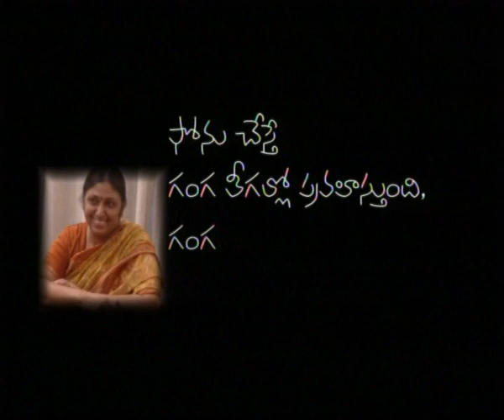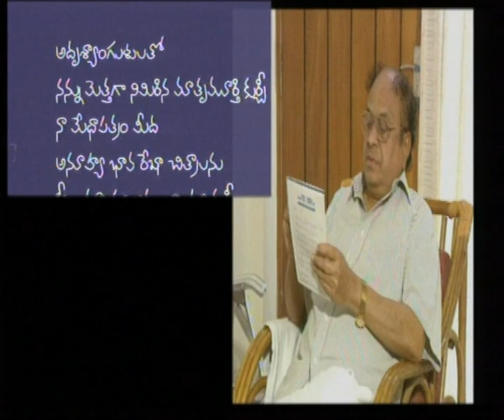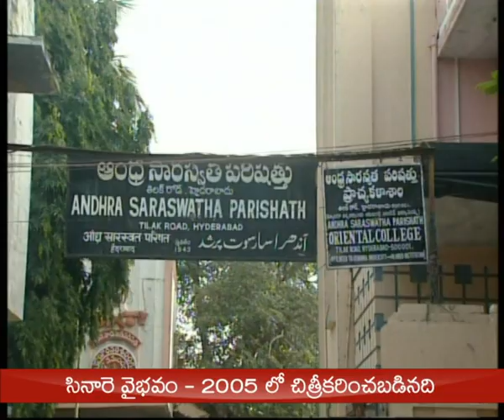CINARE VAIBHAVAM || సి నా రె వైభవం || Episode-13